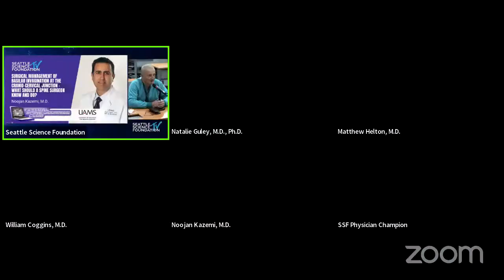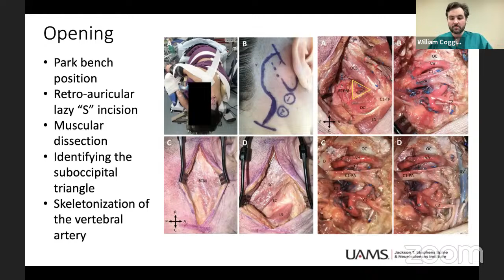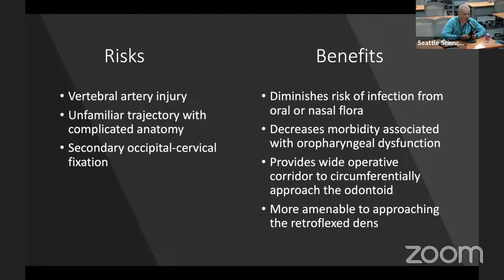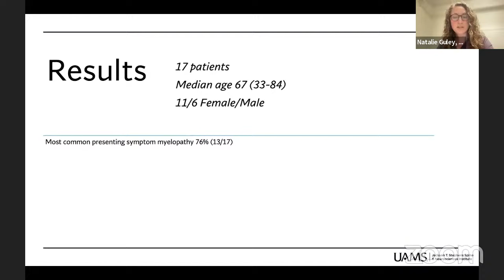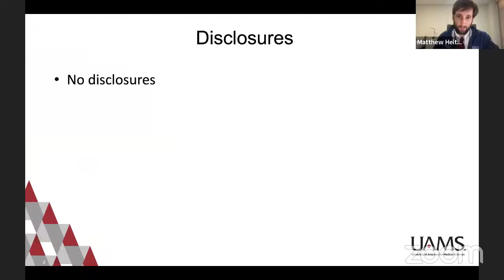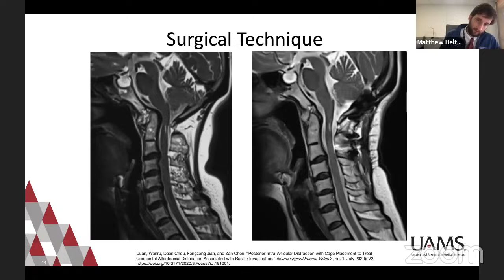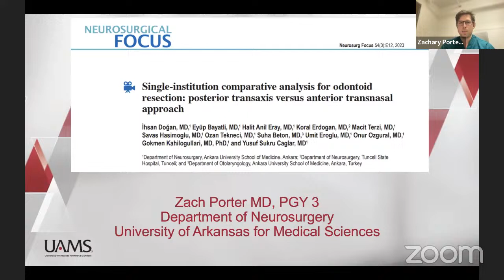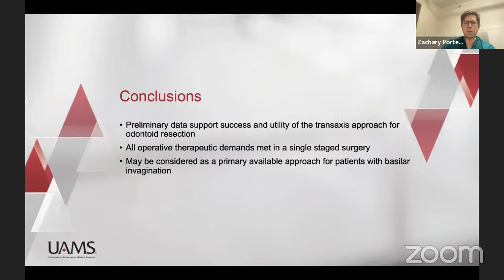Surgical Management of Basilar Invagination at the Cranio-Cervical Junction - Noojan Kazemi, MD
Surgical Management of Basilar Invagination at the Cranio-Cervical Junction – What Should A Spine Surgeon Know and Do?
Presented by Noojan Kazemi, MD &  University of Arkansas for Medical Sciences